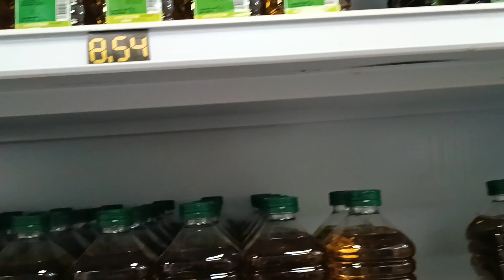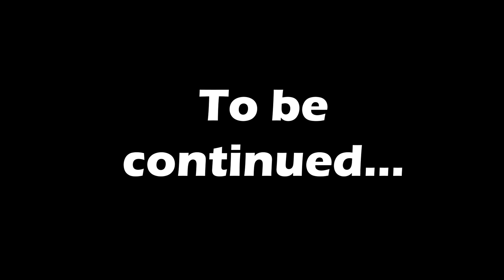Mi viaje a América Latina. Parte 1. Cuba, Varadero